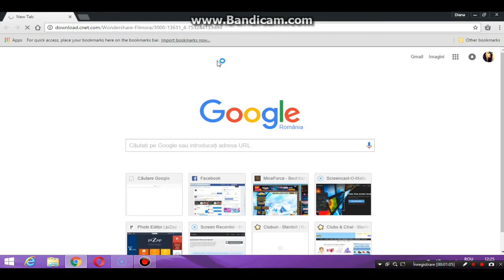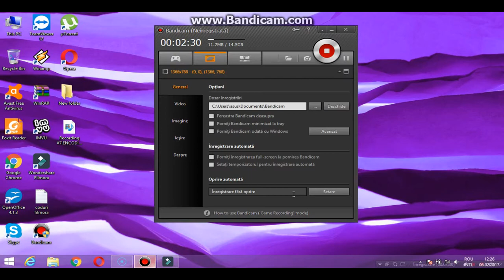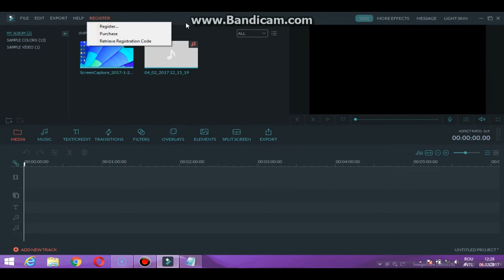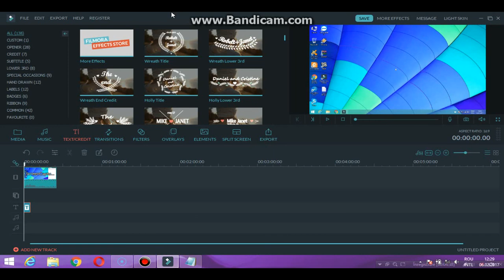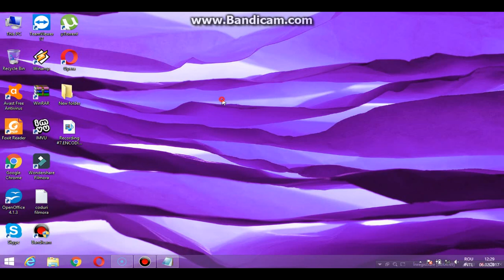Cum sa descarci filmora fara sa iti mai apara scris-ul pe ecran!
Coduri:
Registration code : D772BE0279AFE60AF0E1D2109CA89A19

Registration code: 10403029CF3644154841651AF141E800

Registration code: 510B3C20A9E54E0FF1D2FC28BAD1220E

Registration code: 35706E040C63EE00E377911BB9A3B301

Registration code: 00289623F7B3B81E14AEB526144B6D08

Registration code: D772BE0279AFE60AF0E1D2109CA89A19